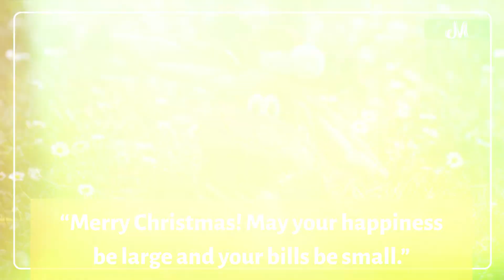Christmas Holiday Status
Merry Christmas Comming Soon Countdown Status 2021 l What's App Christmas Status l Teachmint